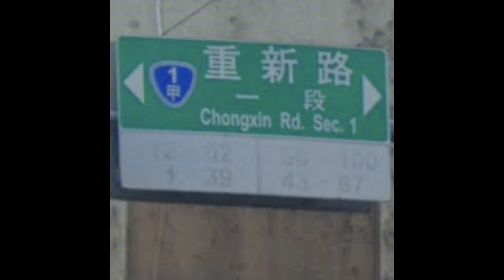EP32 管那麼多你里長喔？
▶︎ 強調不是日更頻道
▶︎ 板橋冷氣掉落傷人
▶︎ 永和莊銘淵不當言論
▶︎ 女性政治人物被過度檢視
▶︎ 打理好自己身體不要那麼臭很重要
▶︎ 館長被野百合律師騙？
▶︎ 梁朝偉現身 NewJeans MV